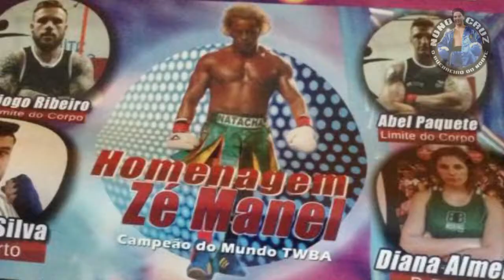Rui Rebelo vs André Fernandes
Gala de Homenagem a José Manuel Barreira 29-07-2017